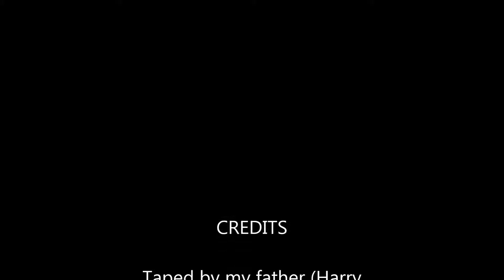Charles O. Mackey, Part1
My grandfather had a great memory for a 90-year old. In 1976 my father drove to grandfather's home, got him to talking about his early days, and taped his memories. Later I had this oral history transferred to CDs and now to MP3s so I can share them with anyone who is interested. This video is the first part of four.